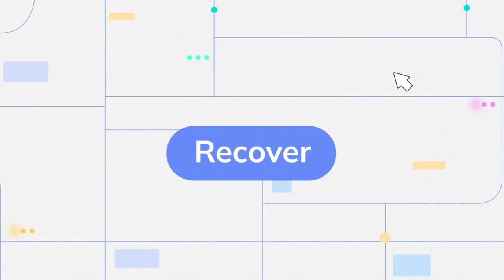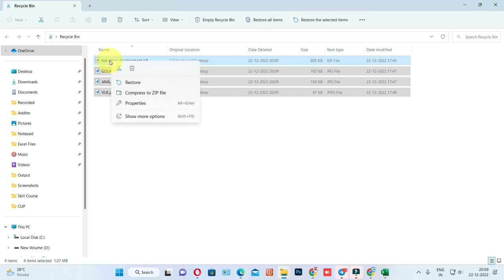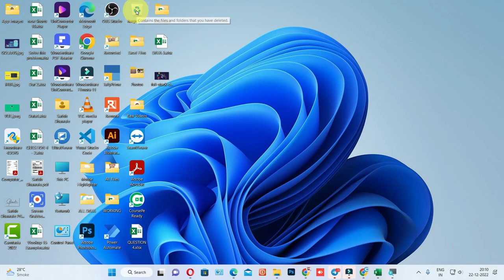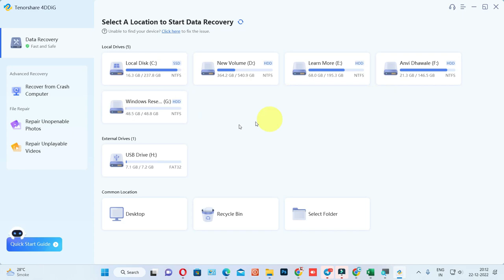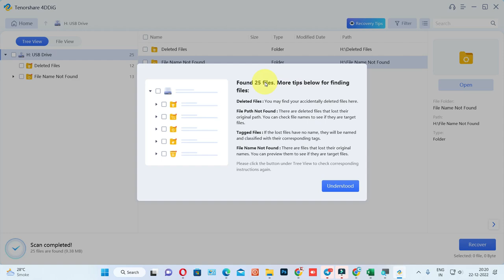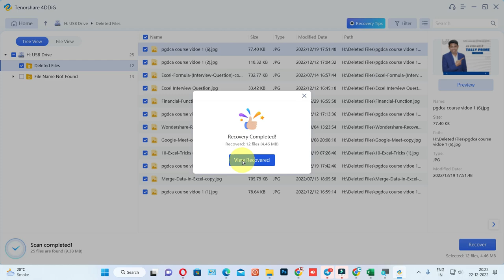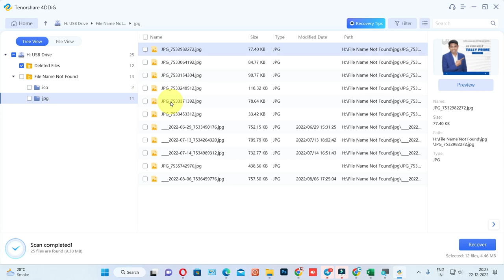How to Recover Deleted Files Windows 10/11 with Best Data Recovery Tool 2023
How to Recover Permanently Deleted Files Windows 11/10/8/7, just try Tenorshare 4DDiG
Read the Detailed Guide on How to Recover Deleted Files Windows 10/11

How to Recover Deleted Files Windows 10 with Best Data Recovery Tool 2023?
Where does a deleted file go? How to recover deleted files Windows 10/11? These are some of the questions that immediately pop up in one's mind when one accidentally ends up deleting a file. In dire times like these, when you have just deleted an important file and are looking for ways to recover deleted files Windows 10/11, you need a guiding light to show you the way. That's exactly what we aim to be through this comprehensive article. We have curated a list of the most effective and highly rated fixes to recover your data in a flash. Along with tools present in Windows to recover your data we have also included a third-party app, the Tenorshare 4DDiG data recovery app, which is the best in the business when it comes to data recovery. So come along with us on this read and get your data back in no time.)

Course Features :
✅ PDF Shortcuts
✅ Course Completion Certificate
✅ Instant Access